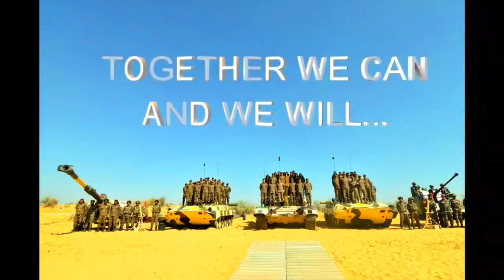Army's Integrated Fire and Maneuver Exercise with MBTs Dhruv & Rudra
"End to end CFD simulations of external and internal flow paths of an ethylene fueled hypersonic airbreathing vehicle with including forebody, horizontal fins, vertical fins, intake, combustor, single expansion ramp nozzle are carried out. The performance of the scramjet combustor and vehicle net thrustdrag is calculated for hypersonic cruise condition. Three-dimensional Navier–Stokes equations are solved
along with SST-k–ω turbulence model using the commercial CFD software CFX-14. Single step chemical
reaction based on fast chemistry assumption is used for combustion of gaseous ethylene fuel. Simulations
captured complex shock structures including the shocks generated from the vehicle nose and compression ramps, impingement of cowl-shock on vehicle undersurface and its reflection in the intake and
combustor etc. Various thermochemical parameters are analyzed and performance parameters are
evaluated for nonreacting and reacting cases. Very good mixing (98%) of fuel with incoming air stream
is observed. Positive thrust–drag margins are obtained for fuel equivalence ratio of 0.6 and computed
combustion efficiency is observed to be 94 %. Effect of equivalence ratio on the vehicle performance is
studied parametrically. Though the combustion efficiency has come down by 8% for fuel equivalence
ratio of 0.8, net vehicle thrust is increased by 44%. Heat flux distribution on the various walls of the
whole vehicle including combustor is estimated for the isothermal wall condition of 1000 K in reacting
flow. Higher local heat flux values are observed at all the leading edges of the vehicle (i.e., nose, wing, fin
and cowl leading edges) and strut regions of the combustor.

ˍˍˍˍˍˍˍˍˍˍˍˍˍˍˍˍˍˍˍˍˍˍˍˍˍˍˍˍˍˍˍˍˍˍˍˍˍˍˍˍˍˍˍˍˍˍˍˍˍˍˍˍˍˍˍˍˍˍˍˍˍˍˍˍˍˍˍˍˍˍˍˍˍˍˍˍˍˍˍˍˍˍˍˍˍˍˍˍˍˍˍˍˍˍˍˍ